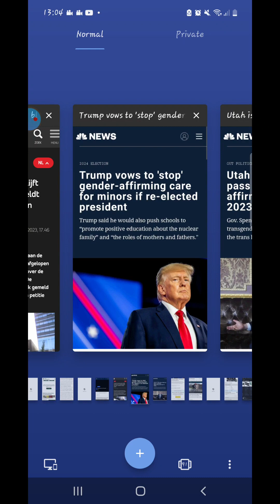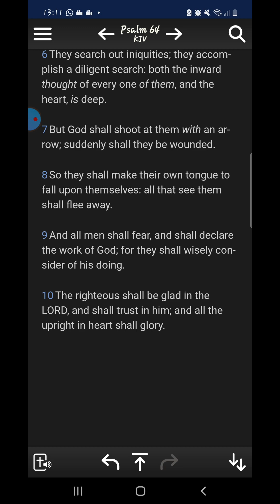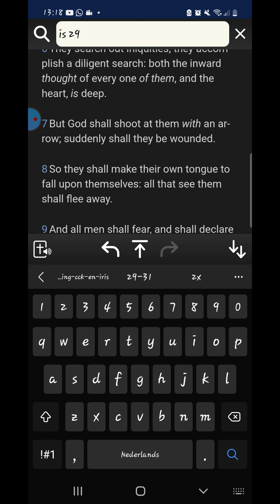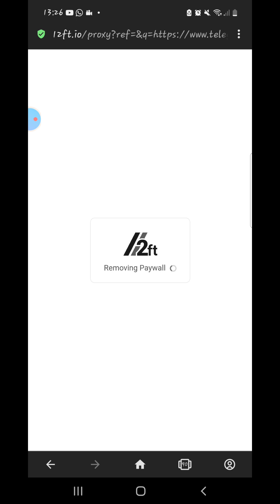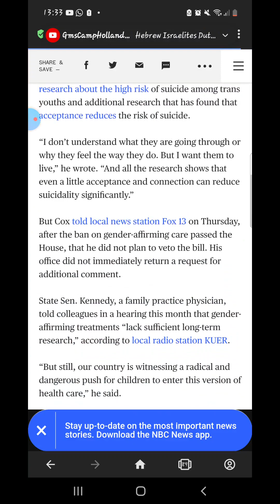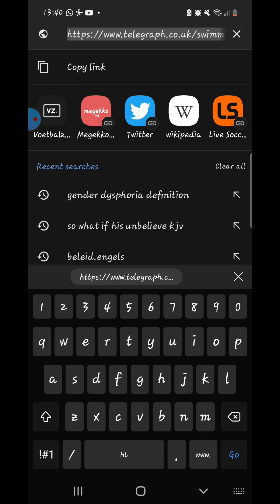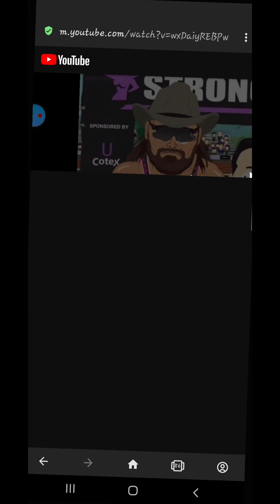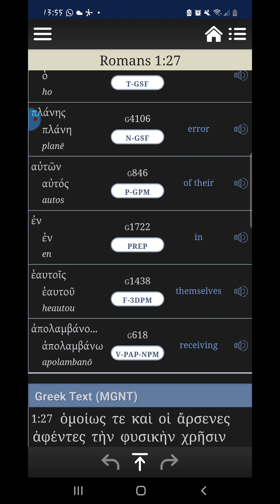Madness of "woke Alphabetic people"